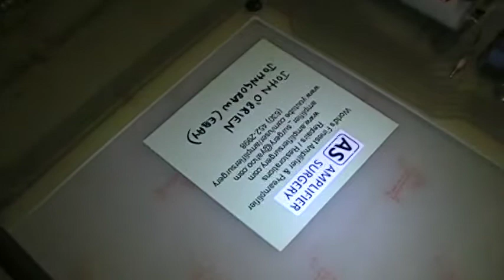Conrad Johnson PV 12 Obrien Nov 2014